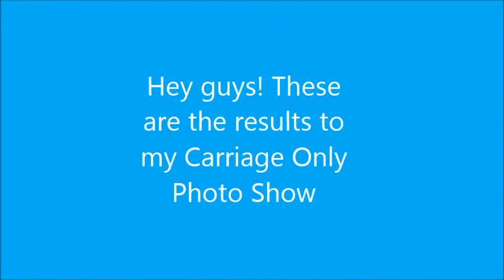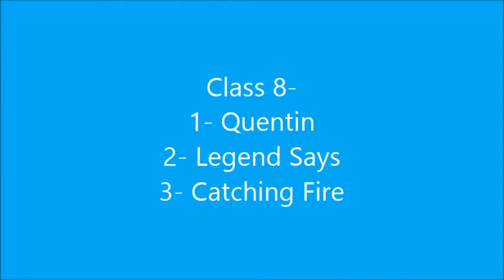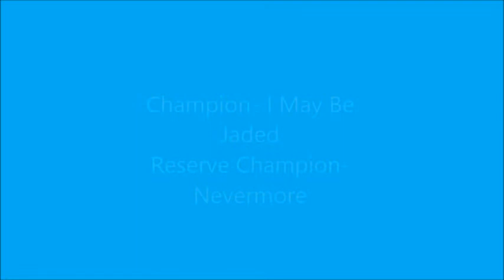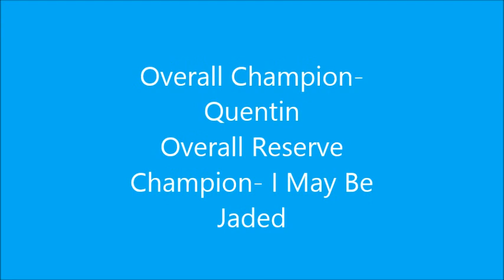Carriage Only Photo Show Results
Thanks to all who entered. You all have beautiful horses.
Class 1-
I did not judge the Troopers! Cleveland Bays normally do not have any white. Some is exceptionable, but I still did not judge them as Cleveland Bays
Class 3-Division 3
1- Miss Destiny
2- Armed and Dangerous
3- World War III